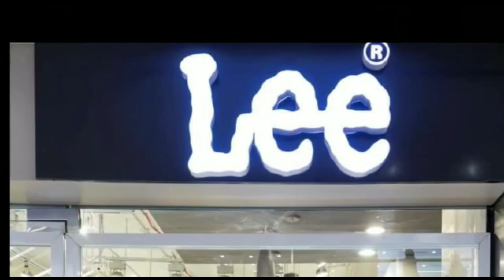बगहा : बारिश के बाद पहाड़ी नदियों में उफान के बाद बगहा के 26 गांव पूरी तरह जलमग्न